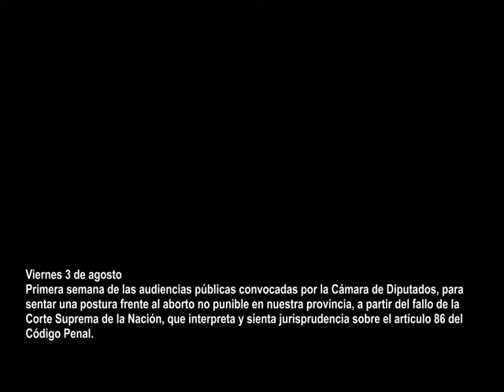Arturo Gómez - Audiencias Públicas San Luis - Aborto No Punible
Primera semana de las audiencias públicas convocadas por la Cámara de Diputados, para sentar una postura frente al aborto no punible en nuestra provincia, a partir del fallo de la Corte Suprema de la Nación, que interpreta y sienta jurisprudencia sobre el artículo 86 del Código Penal.

Exposición de Arturo Gomez.